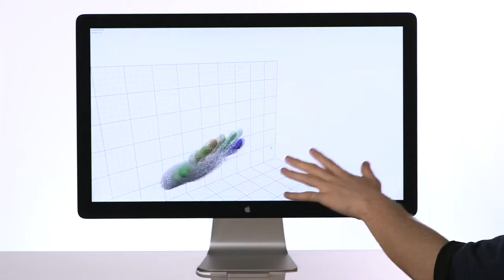Leap Motion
Bilgisayar kullanıcılarını mouse kullanmaktan kurtarmak için üretilen teknolojilerde gelinen son noktada, insan eli, dijital kontrol aletine dönüşüyor...